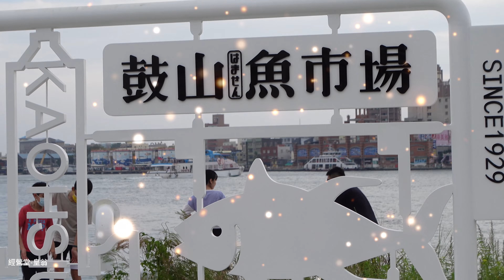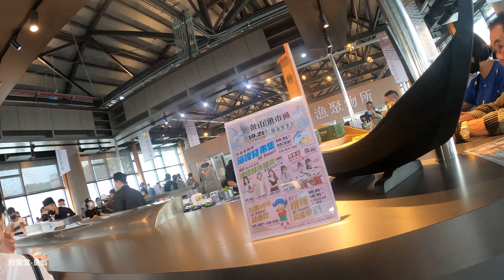新開幕 ! 高雄(鼓山魚市場)，號稱全台最美魚市場。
高雄鼓山魚市場斤資1.4億改造，變身全台最美魚市場，適合周末散步踩點和約會，也是視覺療癒的好地方 。